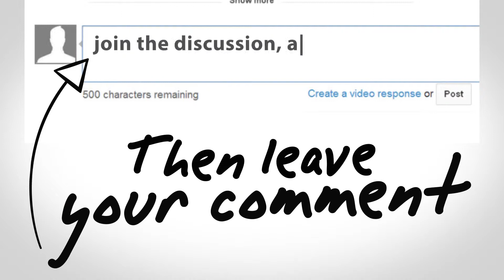How Adult Coloring Will Help You Focus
Have you noticed the popularity of adult coloring? I thought it was ridiculous until my best friend (one of the busiest women I know who is much smarter than me), blogged about the impact on stress management I figured… if she can make time for this child-like activity, then I would give it a try.

This video will help you learn:
- How to relieve stress and anxiety while improving your ability to focus
- How to increase daily productivity
- How to clear your mind and help you focus
- How to destress at the end of each day

For more ways to increase your productivity and enhance your ability to focus and pay attention to what matters most, visit me Neen James is a motivational keynote speaker who helps grow your business and teaches employees how to be more productive, how to be more organized, and how to pay attention. Neen’s Powerhouse leadership, and the leadership training and leadership skills that she provides in her keynote presentations, provides insights on how to get more sales, more results, and more referrals. Neen provides alternative perspectives to time management, through her signature program Folding Time® and provides time management tips, skills, activities, techniques and strategies to increase productivity and accountability in the workplace, leading to more employee engagement, higher customer service and satisfaction, and more AH-Mazing moments through paying attention.